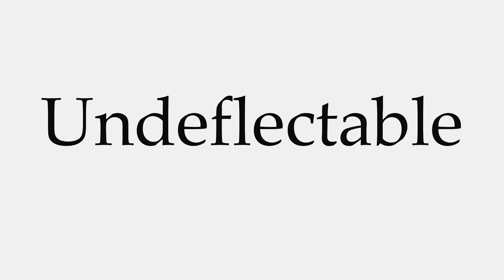How to Pronounce Undeflectable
This video shows you how to pronounce Undeflectable